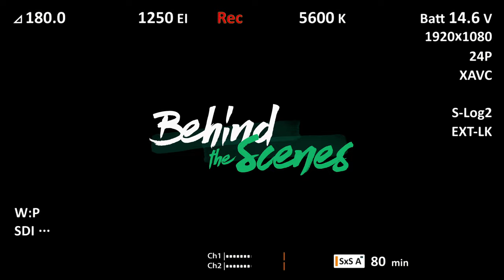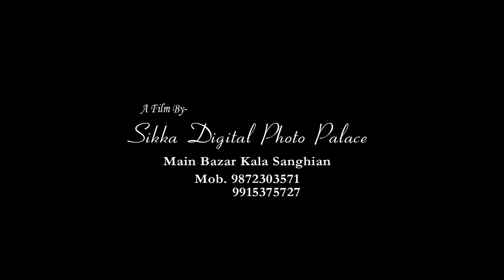Pree Wedding of Baljeet Singh & Manvir Kaur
Best Pree Wedding
Beautiful Couple